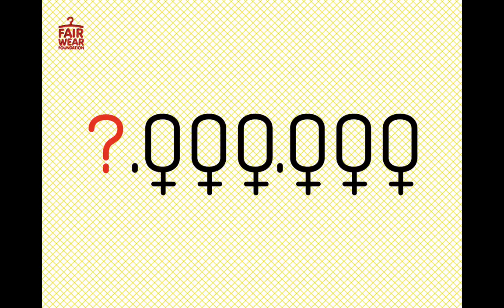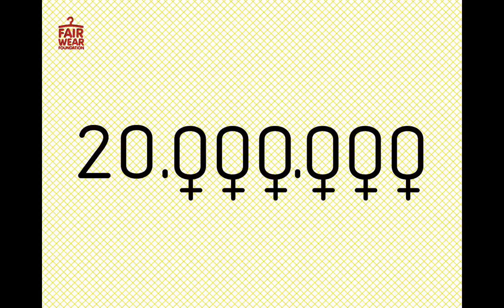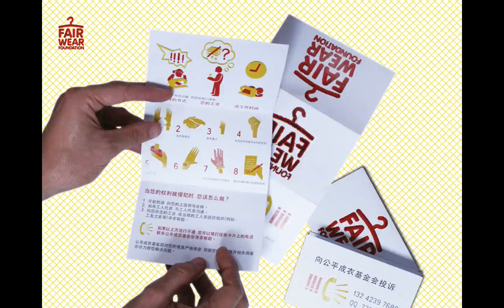A Short Story about Women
A short story about women and gender inequality in the garment industry.
Want to learn more about women in the garment industry? See our WomenGarmentWorker project, launched on International Women's Day 2021